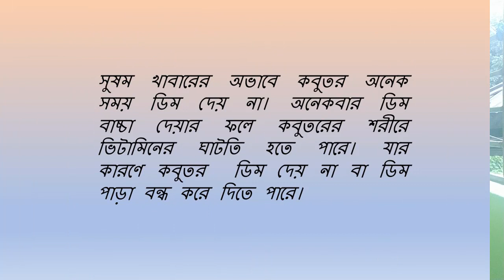কবুতর কেন ডিম পারে না /kobutor dim na parar karon / কবুতর ডিম দেয় না pigeon not laying eggs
কবুতর বিভিন্ন কারণে ডিম দেয় না বা ডিম পারে না ।এখানে আমি কতগুলো কারণ বলব যার কারণে কবুতর ডিম পারে না বা ডিম দেয় না এবং এই সমস্যা হয়ে গেলে করণীয় কি সেসব নিয়েও আলোচনা করা  হবে।